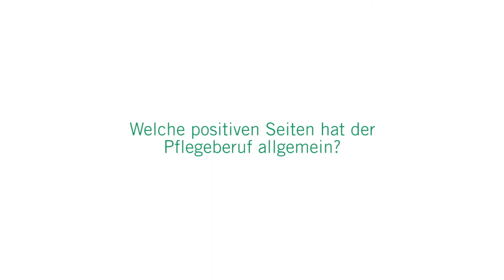Pflege in den Asklepios Schwalm-Eder-Kliniken: 3 Fragen 3 Antworten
Der Beruf des Gesundheits- und Krankenpflegers bzw. der Gesundheits- und Krankenpflegerin ist vielseitig. Glückliche Momente, aber auch Belastendes sind die täglichen Herausforderungen bei dieser Arbeit. Sabrina Umbach, Leitung Pflegedienst am Asklepios Klinikum Melsungen und Stellvertretende Pflegedienstleitung an den Asklepios Schwalm-Eder-Kliniken
spricht über die unterschiedlichen Seiten des Pflegeberufs, über verschiedene Einsatzmöglichkeiten und die Arbeit im Team.